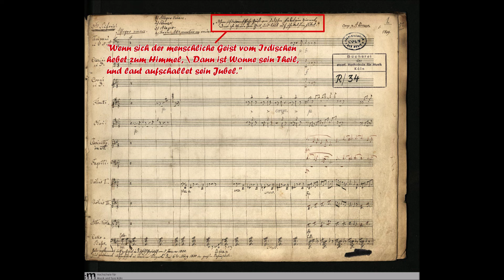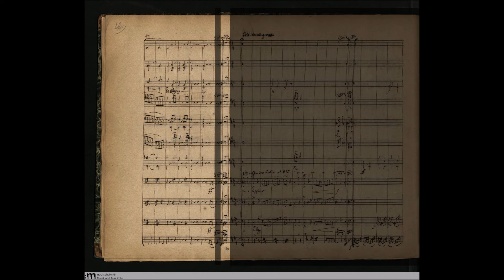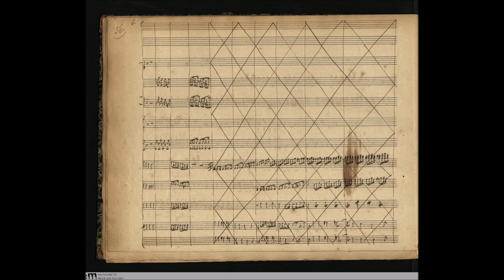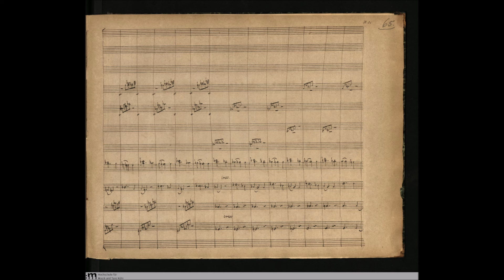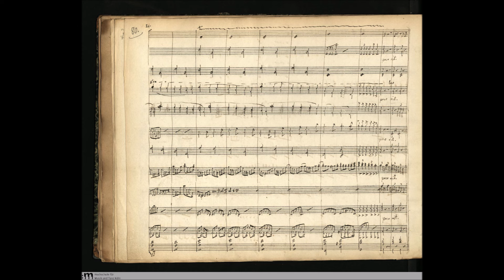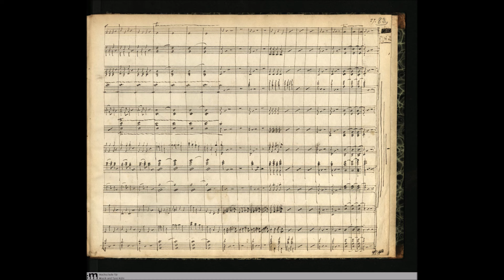Adolph Breuer – Symphony No.3 (1849)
Recreation of composer's manuscript score in Dorico notation software, with playback by Noteperformer instruments.

[00:00] 1) Allegro vivace
[09:03] 2) Adagio con delicatezza
[23:03] 3) Scherzo. Allegro molto
[30:42] 4) Finale. Allegro maestoso con anima

Johann Adolph Breuer (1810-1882) was a contrabassist and composer from Cologne. He was the brother of composer Bernhard Breuer.

His third symphony (D major) is dated 1849 on the manuscript's first page. It was premiered in a philharmonic concert at Cologne on 5.1.1850 and a second performance took place on 6.3.1850 at Cologne's grand Casino-Saale, conducted by Ferdinand Hiller.

The score of the symphony has been digitized is available for viewing online by the Hochschule für Musik und Tanz, Köln.